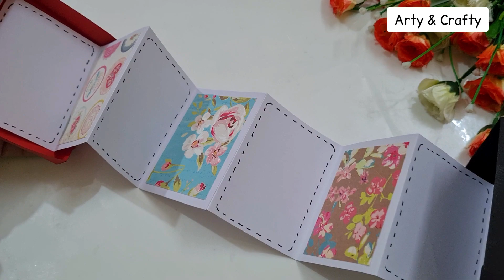Surprise Valentine's Day Card (Box) with Paper | How to Make Valentine Cards Handmade❤️ | Gift Idea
How to make Valentine's Day Card | easy card | Valentine Cards Handmade Easy | Love Greeting Cards❤️

How to make Valentine's Day Card // Handmade easy card Tutorial

Valentines Day Cards | Valentine Cards Handmade Easy | Love Greeting Cards Latest Design Handmade

This is beautiful, easy yet elegant handmade valentine card. Make such a beautiful card to gift to your loved ones on this valentine day.

how to make valentines card
how to make valentines card easy
how to make valentines card creative design
how to make valentines cake
how to make valentines cards with cricut
how to make valentines cake pops
how to make valentines candy
how to make valentines cards for school
how to make valentine greeting cards
how to make greeting card valentines day heart
valentines greeting card
valentines greeting card with hearts
valentines greetings
valentine greeting cards handmade
valentines greeting card for boyfriend
valentine greeting card making ideas
valentine greeting cards latest design handmade
valentine greeting card for husband
valentine green screen effects
valentine card tutorial
valentine card easy
valentines card
valentines card design
valentines card for boyfriend
valentine card ideas
valentines card making
valentines card diy
valentines card for husband
valentine card easy to make
valentines card handmade
valentine cards handmade easy
valentine cards handmade easy for boyfriend
valentine cards handmade easy with photos
valentine cards handmade easy 5 minute crafts
valentine cards handmade easy pop up
valentine cards handmade easy box
valentine cards handmade for husband
valentine cards handmade easy simple
valentine cards handmade ideas
valentine card easy
valentine card easy making
valentines day card easy
valentines card design easy
valentine card tutorial easy
diy valentines card easy
valentine card ideas easy
5 minute crafts valentines card easy
valentines day card ideas easy
5 minute crafts valentines card easy for teacher